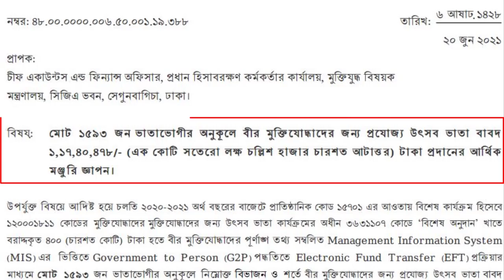বীর মুক্তিযোদ্ধাদের জন্য প্রযোজ্য উৎসব ভাতা ( ঈদুল ফিতর) প্রদানের আর্থিক মঞ্জুরী জ্ঞাপন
Financial sanction for payment of festival allowance (Eid-ul-Fitr) applicable to heroic freedom fighters.